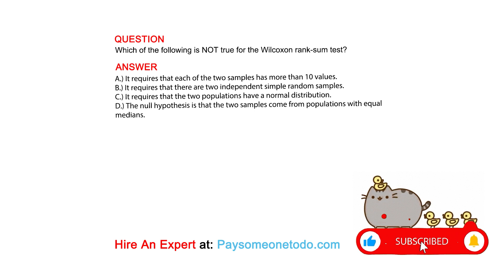Which of the following is NOT true for the Wilcoxon​ rank-sum test?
QUESTION

ANSWER
A.) It requires that each of the two samples has more than 10 values.
B.) It requires that there are two independent simple random samples.
C.) It requires that the two populations have a normal distribution.
D.) The null hypothesis is that the two samples come from populations with equal medians.